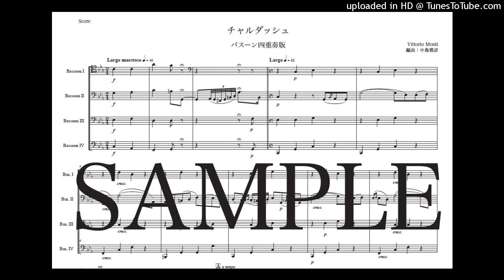モンティ「チャールダーシュ」バスーン四重奏版（編曲：中島雅彦）